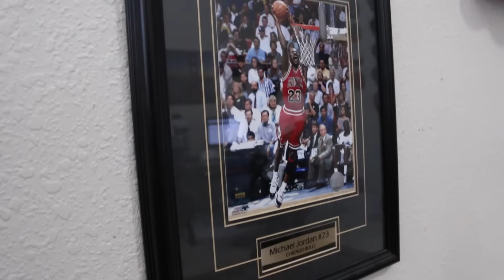"Sneak Peek" Into Swagadidys Sneaker Collection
New Videos Monday through Friday. From UnBoxings to Sneaker collections we have it all.